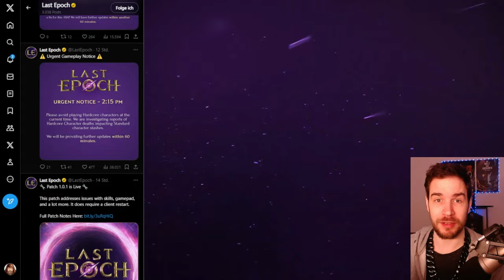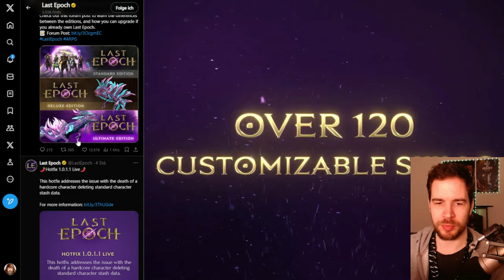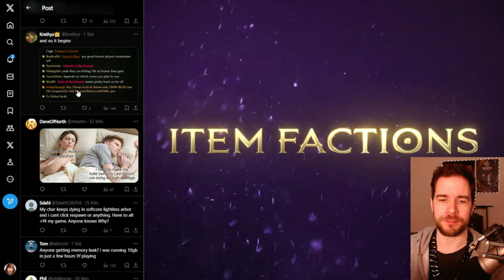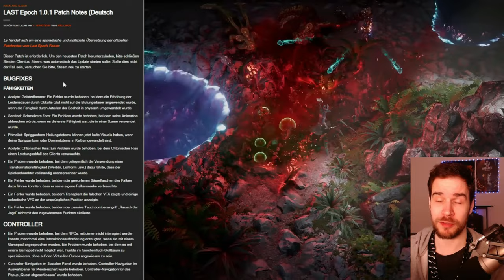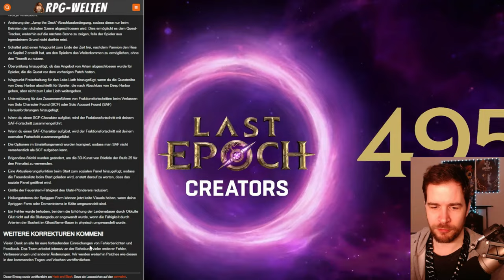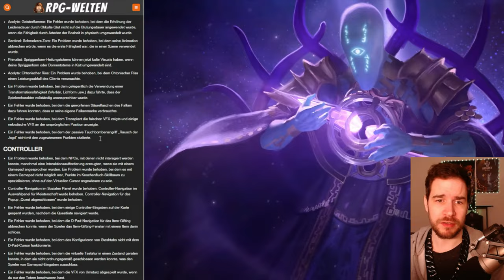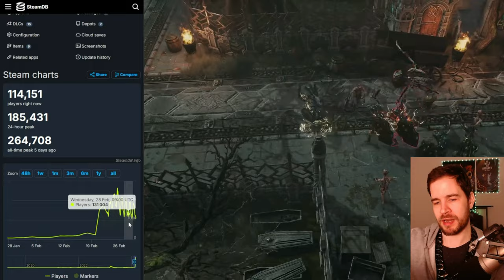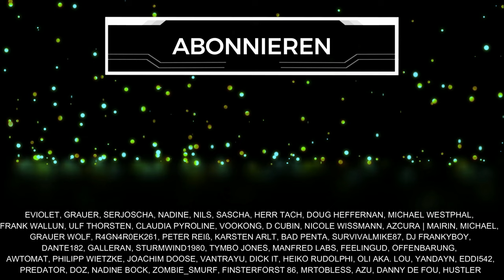LAST Epoch NEWS - neuer PATCH & krasses PROBLEM behoben! (Deutsch)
Last Epoch hatte ein großes Problem! Heute in den News gibt's Updates dazu und ein Blick auf den neuen Patch 1.0.1. Die Patchnotes auf Deutsch findet ihr hier weiter unten. Schenkt mir kostenlos ein Abo hier auf YouTube oder folgt mir hier auf TWITCH beim STREAMING